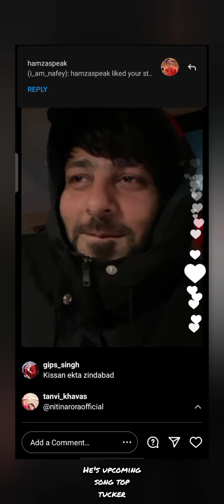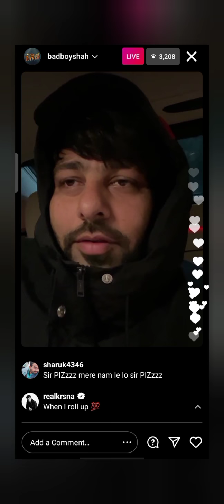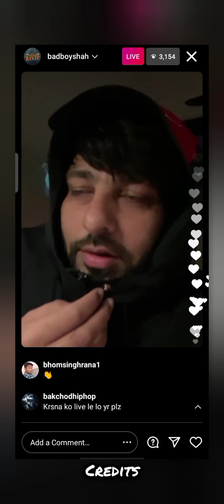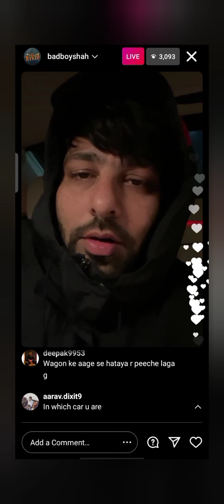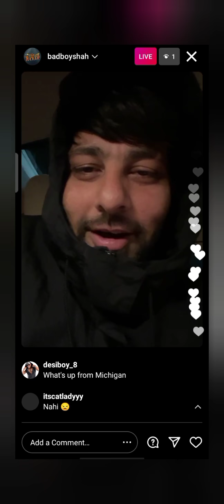BADSHAH LIVE KRSNA ROLL UP AMIT BHADANA FOTTY SEVEN BALI|TUG OFFICIAL